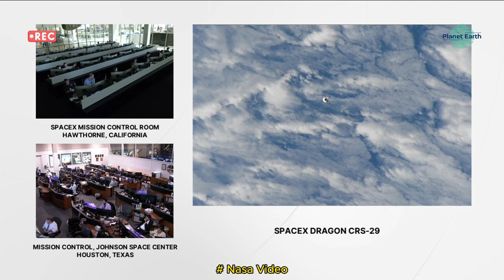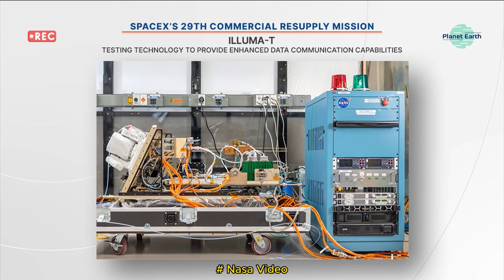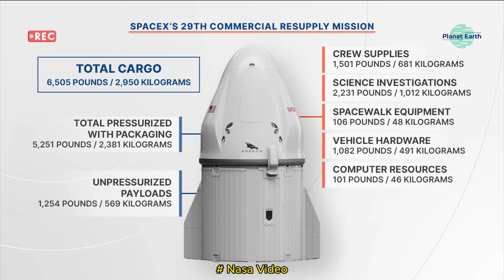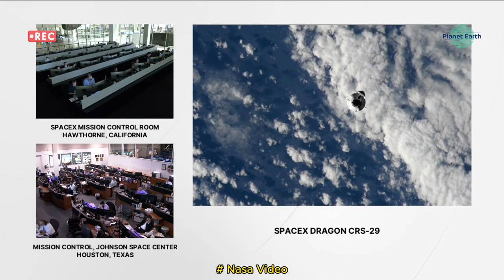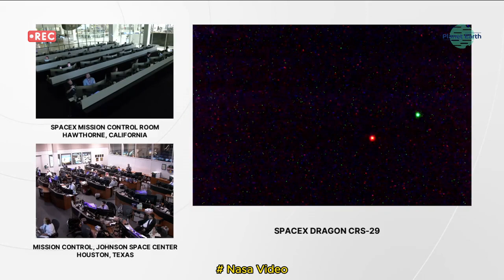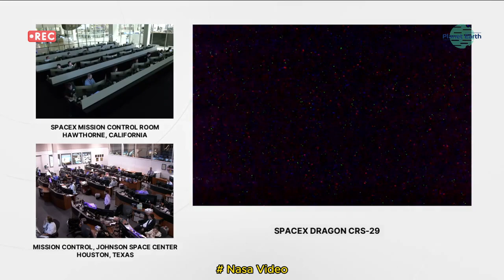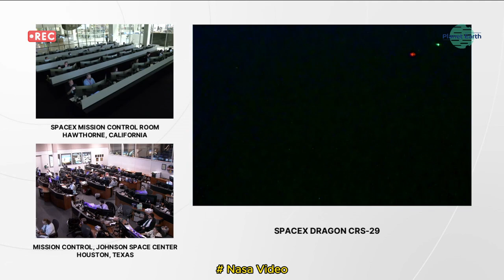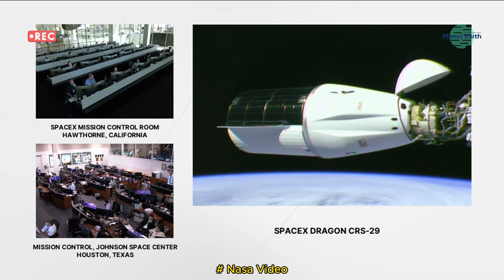Expedition 70 SpaceX Dragon Ship Space Station Docking | Nasa Video 🚀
Loaded with scientific experiments and supplies, an unpiloted SpaceX Dragon cargo ship automatically docked to the International Space Station’s Earth-facing port of the Harmony module on Nov 11. The SpaceX resupply craft launched from NASA’s Kennedy Space Center in Florida on Nov. 9 as part of the company’s 29th commercial resupply mission for the agency and will remain at the station for one month. Join NASA as we go forward to the Moon and on to Mars -- discover the latest on Earth, the Solar System, and beyond with a weekly update in your inbox.

Include a detailed and engaging description of your video content, mentioning NASA's recent missions, discoveries, and the significance of the space exploration endeavors. Provide links to NASA's official website, social media channels, and relevant articles or resources related to the topics discussed in your video.